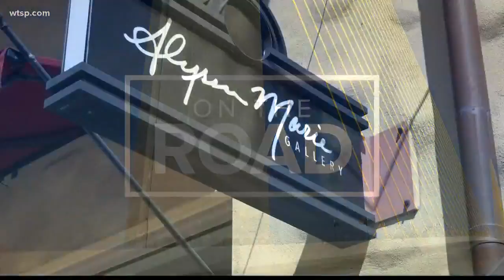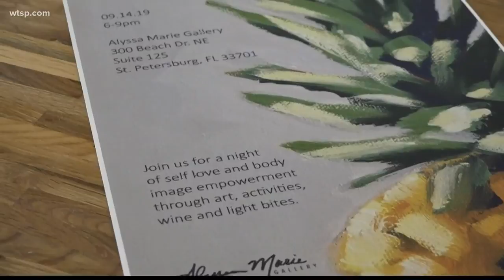Artist's pineapple paintings portray all women’s beauty